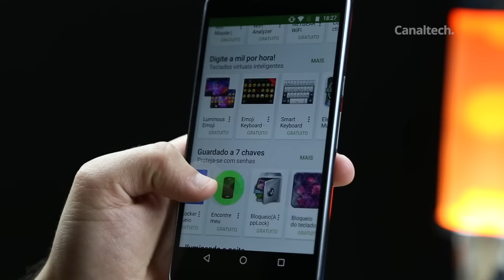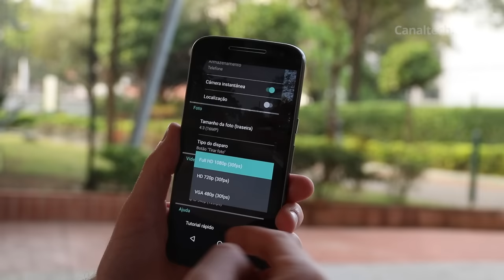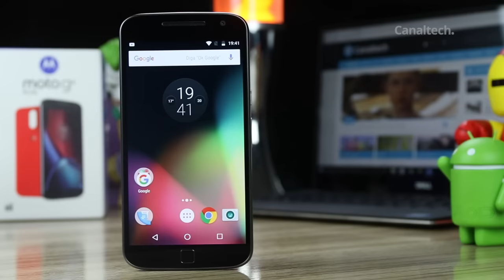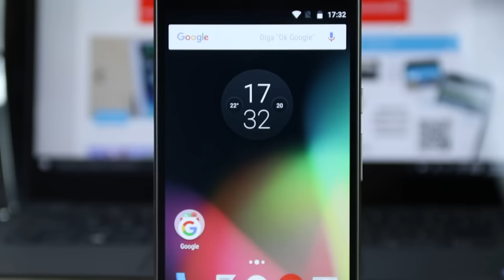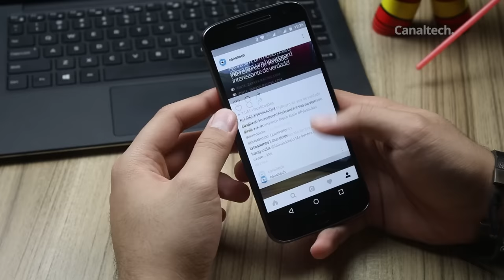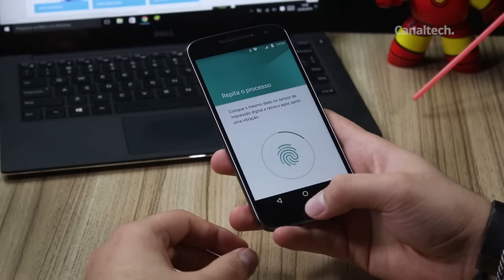Moto G4 vs Moto G4 Plus [Comparativo diferenciado]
Este não é um comparativo como os outros. Neste vídeo, vamos mostrar onde os dois aparelhos são DIFERENTES, e qual é o mais indicado para cada usuário. Este vídeo é para você que JÁ CONHECE OS DOIS APARELHOS, e está em dúvida entre eles. Se não conhece ainda, aproveite para assistir às nossas análises individuais. Então, vamos lá!

Análises, dicas e matérias: segundas a sextas
CT Entrevista: segundas
CT Responde: terças
DicaDeApp: terças e quintas
Inovação²: segundas, quartas e sextas
CTNews: Sextas